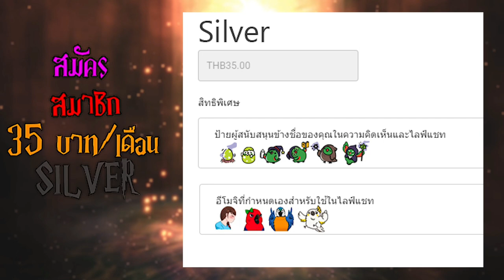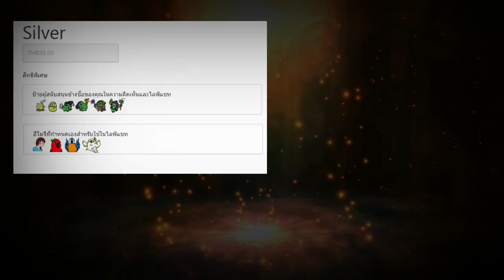มาร่วมกันร่ายเวทย์มนต์ปลุกไข่พ่อมดสำเพ็งจ๋า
ทำให้เราได้ใกล้ชิดกันมากยิ่งขึ้น
ร่วมกันร่ายเวทย์ปลุกไข่พ่อมดสำเพ็ง ดูแลกันไปจนกระทั้งพ่อมดสำเพ็งมีความเก่งกาจ

เริ่มต้น
1.Silver = 35/เดือน
สิทธิประโยชน์
- จะได้ลู (ไข่) 1 ฟอง  เวลาComment จะเห็นลูอยู่หลังชื่อของเรา
-Emoji ลูกสมุนของพ่อมดสำเพ็ง ในการ Live Chat

1.Gold = 300/เดือน
-ฺBirdyard Magic set 1 ชุด ส่งไปถึงบ้านโดยตรงในเดือนแรก
-ส่วนลดสินค้าBirdyard ที่ร่วมรายการ